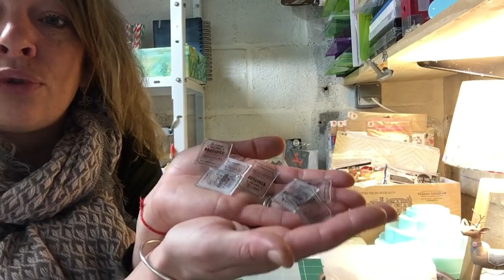Tuto Embelissement plastique fou plastique dingue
Des bisousssss et encore une bonne santé pour 2019